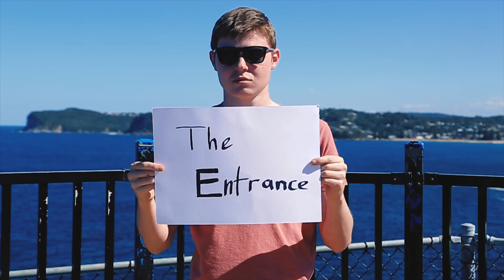Hitchhiker's Guide To The Central Coast | Episode 1 The Entance vs Terrigal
Our debut of our first mini-series entitled "Hitchhiker's Guide To The Central Coast". This is the first episode where Chris and Ari discuss which is better, The Entrance or Terrigal, with a tourist's perspective

Songs:
Photay - Monday
Day Wave - Wasting Time
Charles Murdoch - IMG_2050